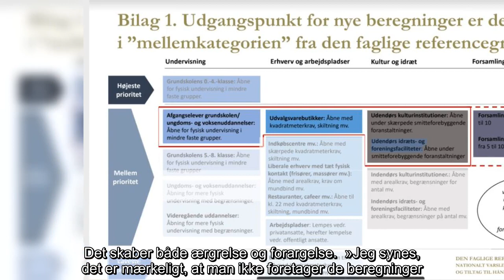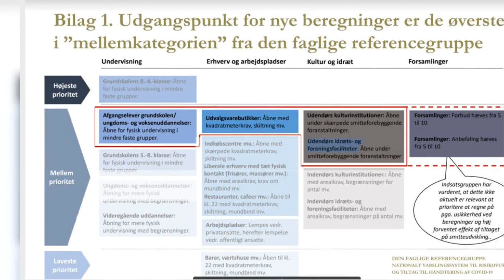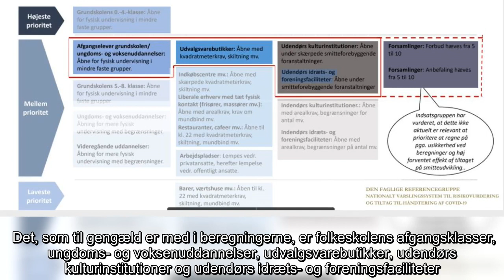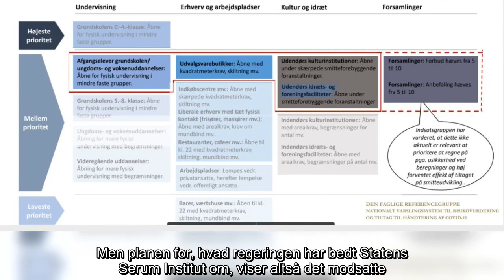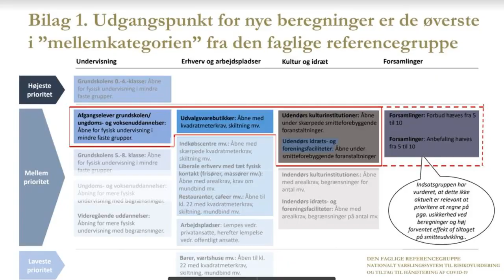Regeringen regner slet ikke på, om 5.-8. klasser kan vende tilbage: 'Det er helt grotesk'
Trods flere løfter om at se på mindre og regionale genåbninger, har regeringen slet ikke bedt Statens Serum Institut regne på, om de større skolebørn i 5.-8. klasserne kan vende tilbage til skolen. Der er kun bedt om beregninger for afgangsklasserne. Det skaber både ærgrelse og forargelse.  »Jeg synes, det er mærkeligt, at man ikke foretager de beregninger. Jeg havde fået det indtryk, at man netop sad og regnede på de ting,« siger Rasmus Edelberg, landsformand i foreningen Skole og Forældre.   »Der er mange elever, som i stigende grad mistrives derhjemme. Det vil gøre en meget stor positiv forskel for dem at kunne vende tilbage til skolen,« siger Rasmus Edelberg og fortsætter:  »Jeg har brug for netop den viden, så jeg kan forklare vores medlemmer og danske forældre, hvad det betyder at sende deres børn tilbage til skolen. Når man ikke regner på det, så kender vi jo ikke alternativerne,« siger han.     Claus Hjortdal, formand for foreningen Skolelederne, er meget enig.  »Der er brug  ...